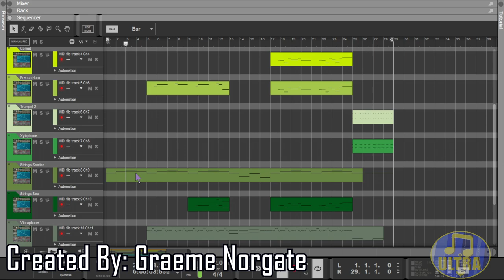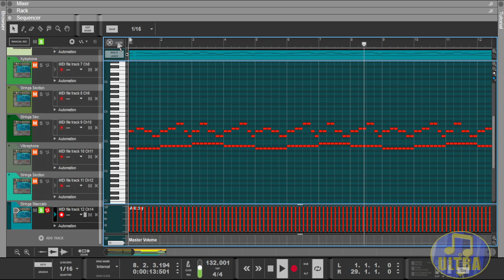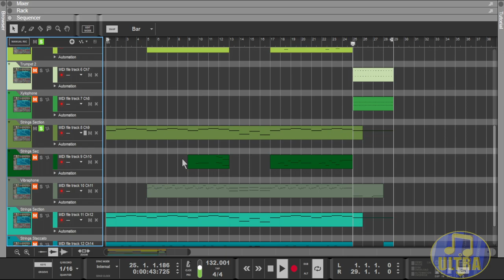Goldeneye 007 Music: Depot X [Midi Showcase]